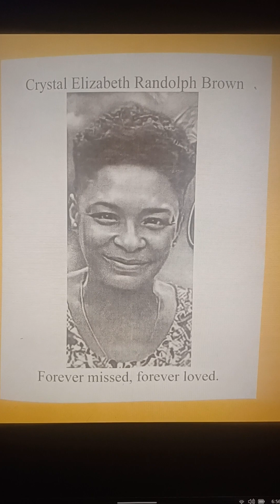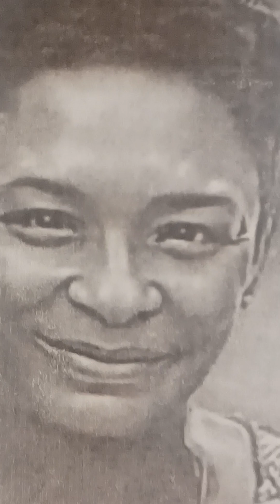I'm so proud of Crystal Elizabeth Randolph Brown